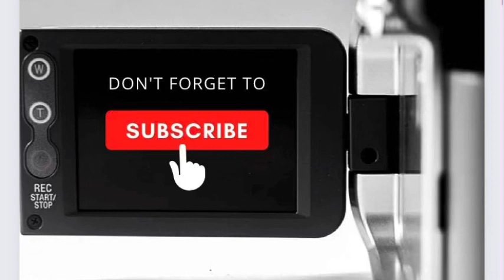“Marouane Fellaini was in my DM’s” - HANNAH MOORE Talks About Her Fitness Journey!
HANNAH MOORE TALKS ABOUT ABOUT HER JOURNEY FROM START TO FINISH